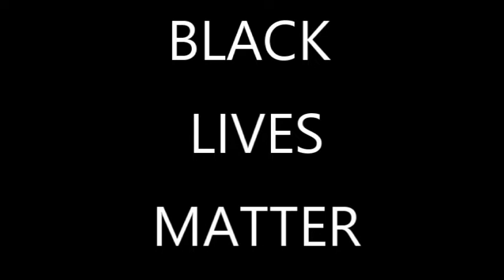Acrylic Nail Full set | Practice with NAIL FOIL!! HIT OR MISS?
E-file (Melody Susie)
Ceramic Nail Safety Bit
Rainbow Cone Cuticle Bit
Acrylic Nail Brush
Boomerang Nail File
Plastic Manicure Brush
Cuticle Bit (CAME WITH MELODY SUSIE E-FILE KIT)
Nail Glitter
Nail Lamp
Nail Trainer Hand
Mini Gel Polish
Mint Green Gel Brush
Nail Lamp
Two Way Clean up Brush

Filming
Ring light